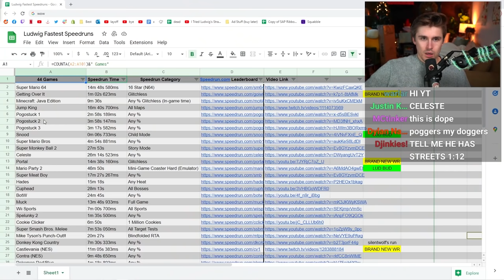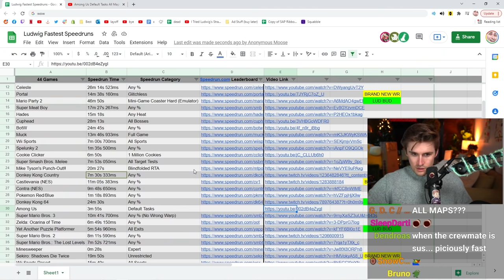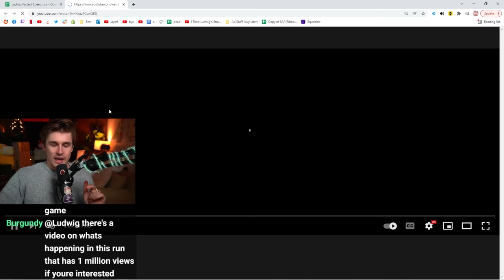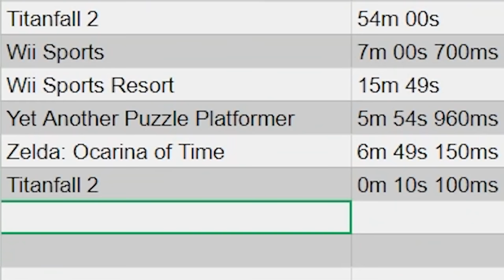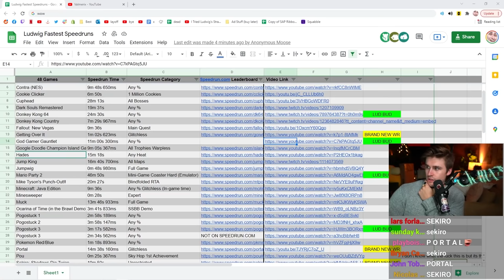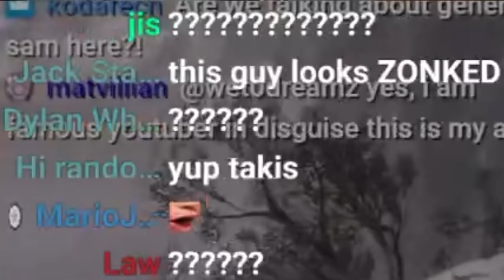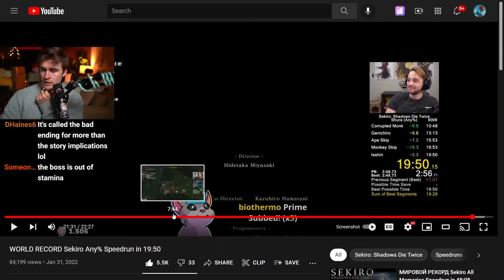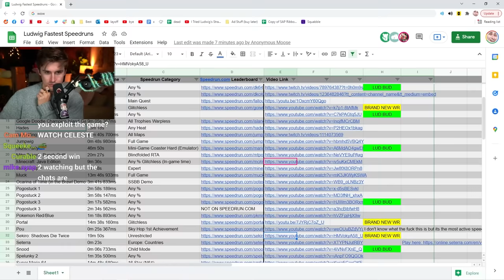This Speedrunner Beat the Hardest Game in the World in 1 Minute